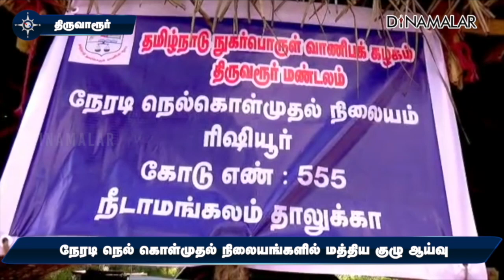மாவட்ட செய்திகள் | 09-02-2023 | District News | Dinamalar